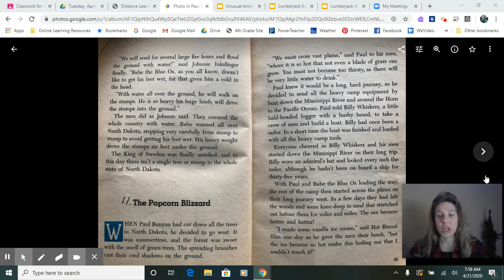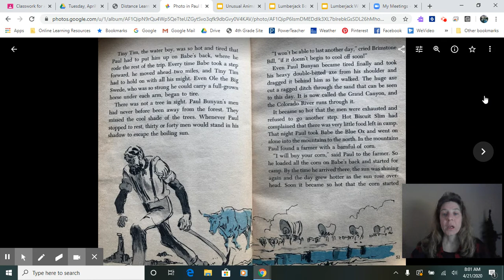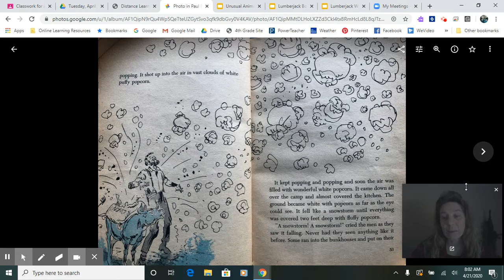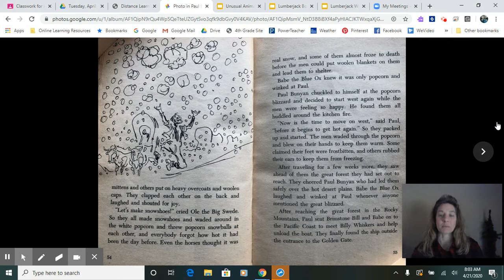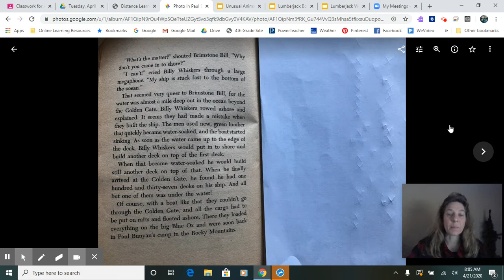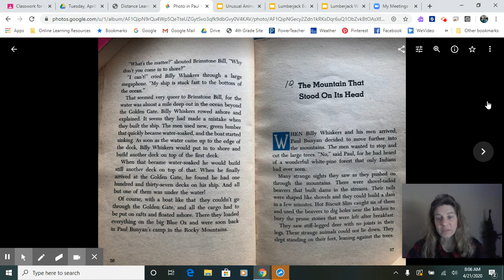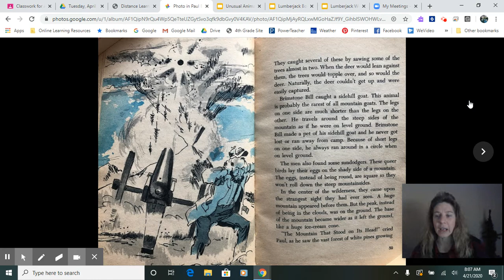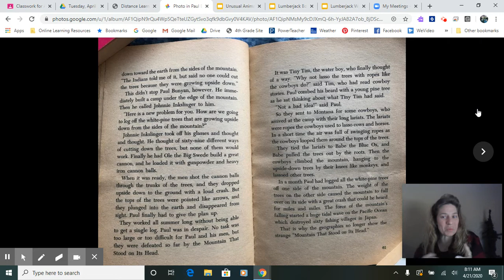Paul Bunyan Ch. 11-12